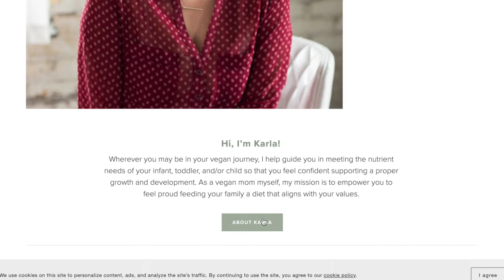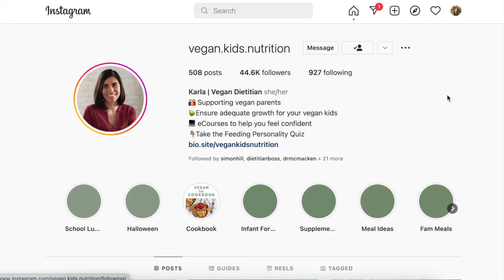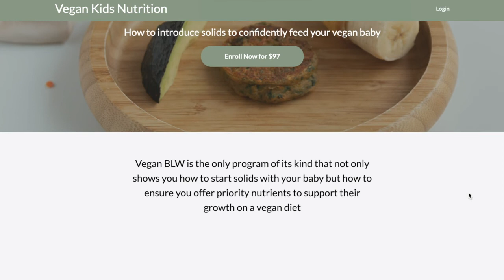VEGAN BABY-LED WEANING with Dietitian Karla Moreno-Bryce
Today we're discussing all the ins and out of baby led weaning, and most specifically vegan, plant-based BLW.

{...} When baby reaches around six months of age, parents are met with another big doozy of a dilemma…

Do I start with solid foods? Or fancy purées made specially in my food processor? And what is this baby-led weaning (BLW) thing I keep hearing about?

And just upfront here… I’m not going to tell you whether or not you should do BLW. When it comes to feeding your precious bubba, or just parenting in general, I’ll repeat what I’ve said from the beginning: You gotta do what’s right for you and your family.

And, furthermore, if you’re confused or overwhelmed (like I was,) it’s always a good idea to do a little digging… which is how I found Karla. 🙂 {...}

xo
Ann

CHAPTERS
00:00 Welcome, everyone!
00:29 Welcome, Karla!
00:43 How I found Karla...
01:10 Karla's backstory
02:46 What is Baby-Led Weaning?
04:25 Can we give baby salt?
05:51 What about herbs and spices?
07:00 Does what mama eats while pregnant (and nursing) affect baby's tastes?
07:45  Which foods to introduce first?
09:46 Should we give baby greens?
12:05 What about the risk of choking with BLW?
14:26 Is there a downside to spoon feeding?
15:22 Respecting baby
16:33 Examples of balanced meals
17:50 Heightened personal awareness through feeding baby!
18:48 Is it safe to raise a vegan baby?
20:03 Which supplements should we give baby?
20:55 Should we give baby water?
21:25 How to know when baby is ready for solids.
22:16 A very helpful resource fo all parents starting solids!

💌  More Magnifique?
Sign up for my (almost) weekly newsletter where I share funzies that I don't share anywhere else

💌 Want to send me something in the mail? God bless you!

YT Audio music library

Hi, I'm Ann –  the health coach and wellness advocate behind Veggie Magnifique!

Veggie Magnifique is all about wholesome vegan living. Here we talk all things: holistic well-being, minimalism, eco-living, nutritious and delicious plant-based recipes, and tips and tricks for a healthier and happier life. Veggie Magnifique believes that a healthy body and mind is the first step in creating a truly successful and fulfilling life, and a better world for all of us.